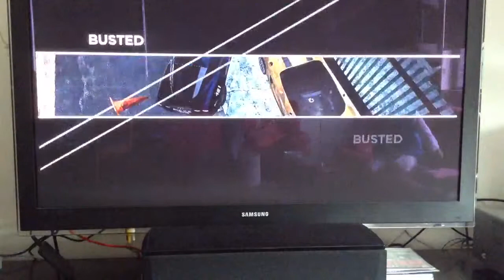Need for speed Most Wanted episode 28: Pursuit time 5!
Need for speed Most Wanted! In episode 28 I do pursuit time and fail! The S.W.A.T team bet me! But I do more police chase so its still a pursuit time!